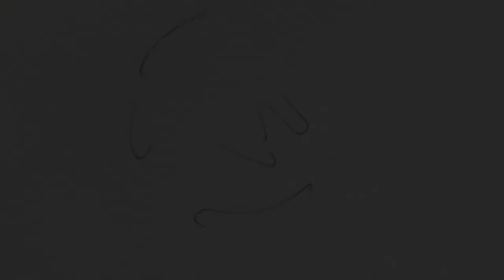Il rito degli unboxing domenicali continua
Ennesimo unboxing domenicale. Questa volta, dato che avevo fatto l'upgrade della mia fotocamera di cui avete già visto il video, questa volta, in questo video inboxing, ho fatto un ulteriore upgrade che riguarda la parte illuminazione e la parte audio che mi consentiranno, in alcuni casi, di migliorare la qualità. Quindi eccovi l'unboxing di alcuni accessori che riguardano il mio upgrade fotografico. Per il resto, vi lascio al video completo.

Acquista il led dimmerabile mini su

Acquista il microfono NeewerCM15 su